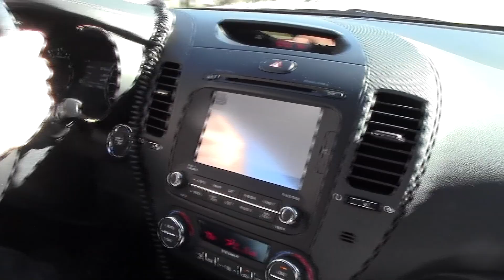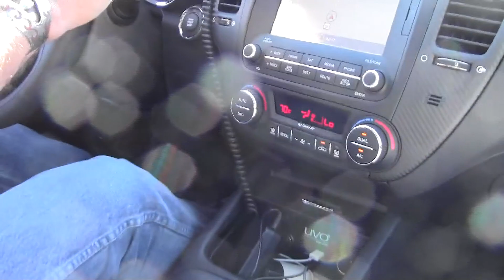2014 Kia Sorento and Forte National Press Introduction, On The Road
Ron Moorehead and Roosevelt on the road at 2014 Kia Sorento and Forte launch in Scottsdale, Az. 01.29.13